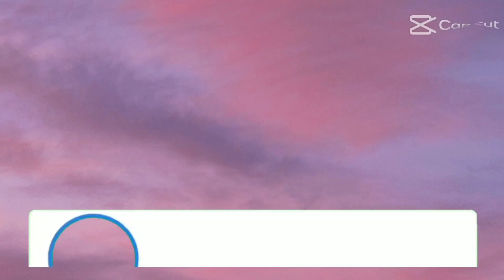how to put coco peat in a cup?